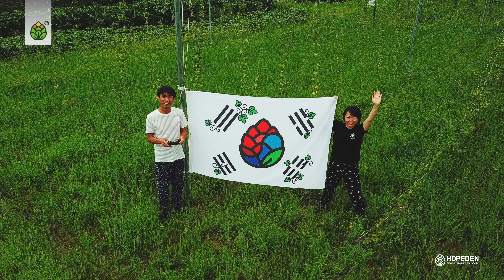4K 드론영상 한국 홉이든 홉밭 Drone Movie; Korean Hopeden hop yard field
광복절 기념으로 태극홉 깃발을 만들었다. 국산  홉이 나오고 많은 사람들이 국산 재료로 만든 맥주를 즐기는 그날을 꿈꾸는 마음으로 준비했다. 흔히 호프라고 알려진 홉hop은 맥주의 3대 재료중 하나입니다. 전량 수입에 의존하고 있구요.

한때 강원도 지역에서 재배가 이루어졌으나 농업의 선진화 및 무역 개방으로 인해 한국에서 사라진 작물이지요. 홉이든의 자세한 소식이 궁금하다면 아래의 홈페이지를 방문해주세요. 고맙습니다.